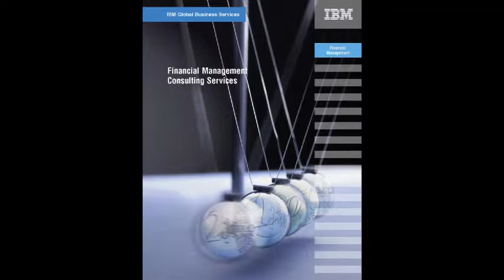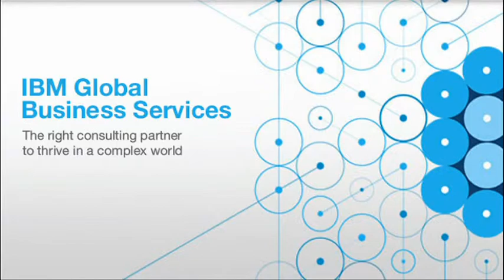Conversations with the Dean - DANIEL DAY